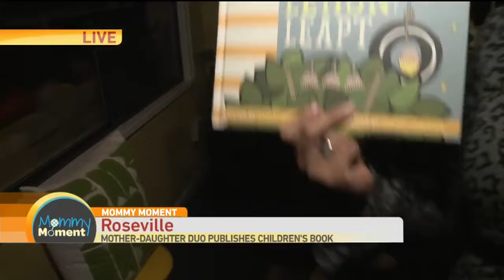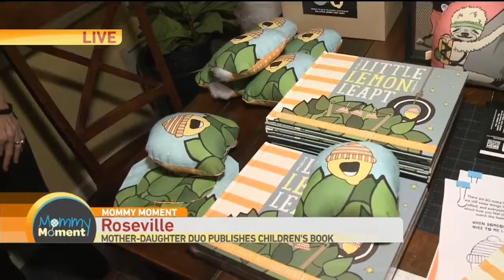Mommy Moment: Little Lemon That Leapt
This book is about a little lemon that shows us how to embrace our differences.